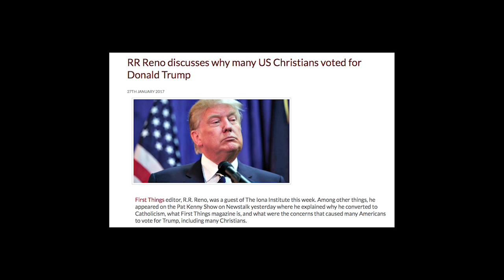American Christians in the Age of Trump: a talk by R.R. Reno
R.R Reno, Editor of First Things, discusses the topic, 'American Christians in the Age of Trump' and considers what Donald Trump's election victory signifies. The talk was hosted by The Iona Institute and took place on January 26, 2017 in the Davenport Hotel, Dublin 2.